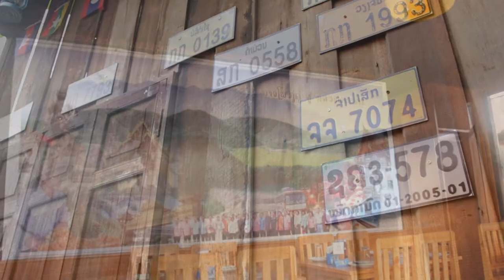AOMYIM STUDIO : รายการ ผักบุ้งป่วน ชวนกิน @ สะบายดี หลวงพะบาง Ep.6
รายการผักบุ้งป่วน ชวนกิน สะบายดี หลวงพะบาง ตอนที่ 6

รายการที่จะพาคุณไปลองลิ้มชิมรสอาหารที่แสนอร่อย กับพิธีกรสาว สวย ตัวเล็ก น่ารัก อารมณ์ดี ติดตามรายการได้ทุกวันอังคาร เวลา 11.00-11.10 น. โดยประมาณ และเข้าดูทุกวันได้ที่